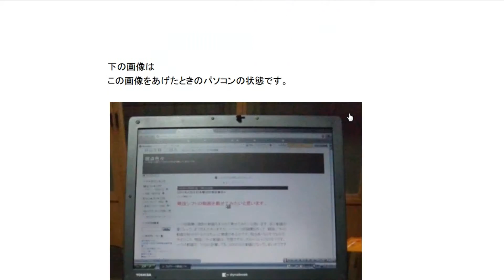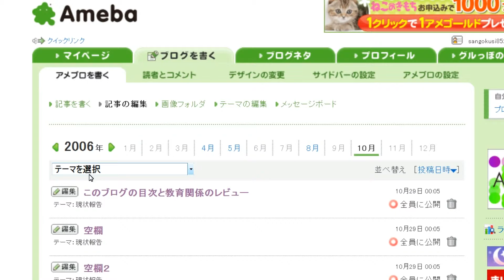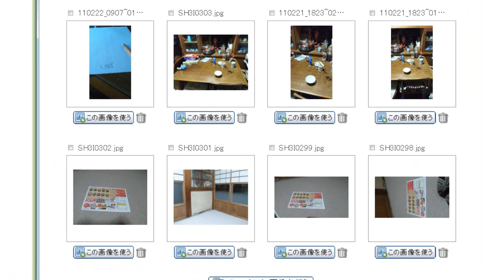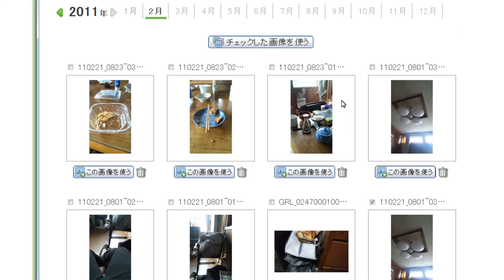2011年2月22日アメーバブログ更新６